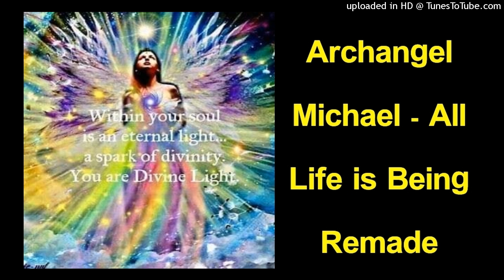Archangel Michael - All Life is Being Remade